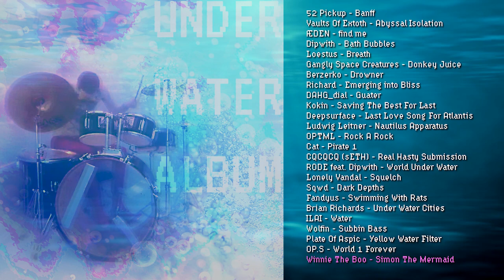Under Water [Full Album]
Songs created by Magpie Pirates with Simon the Magpie's water sample pack.